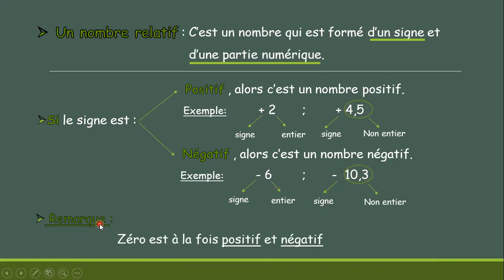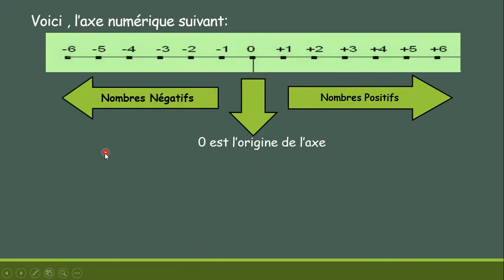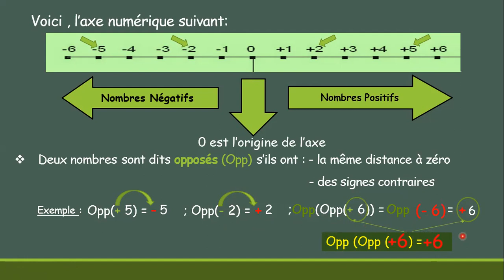Les nombres relatifs (EB6)